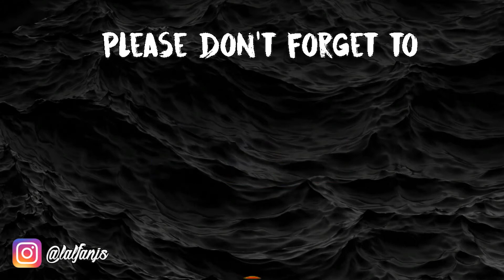Mushroomhead Drum cover A Requiem For Tomorrow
🥁 READ DESCRIPTION!
(Si hablas español, traduce esto)